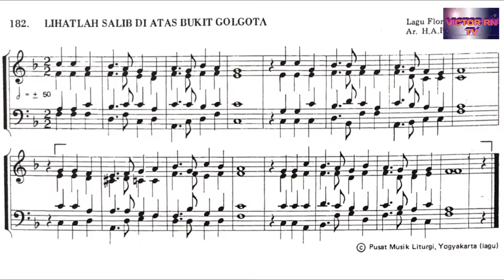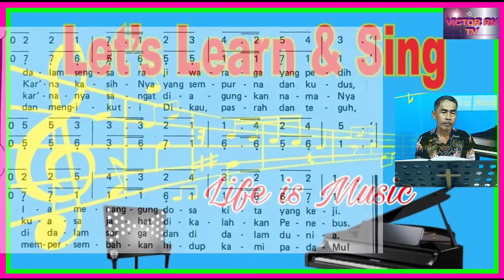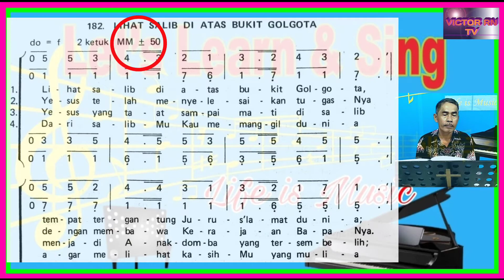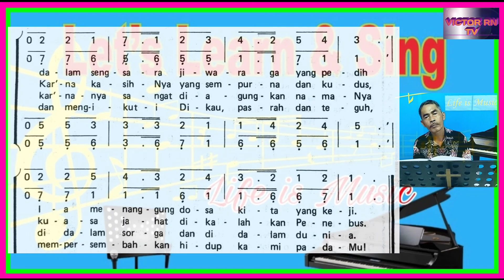Panduan KJ 182 LIHAT SALIB DI ATAS BUKIT GOLGOTA || Ayat 1-4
MM ±50
Aransemen : H.A. Pandopo 1980